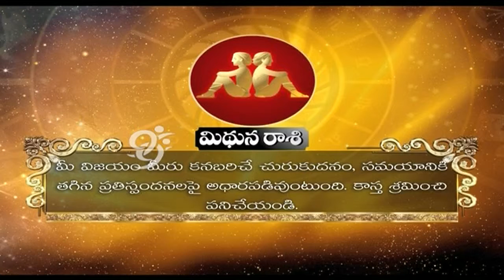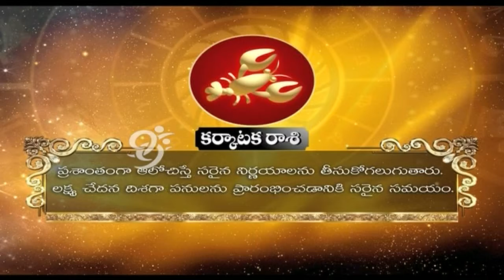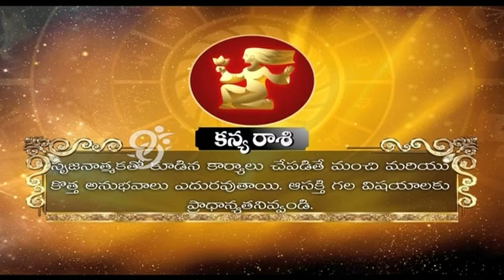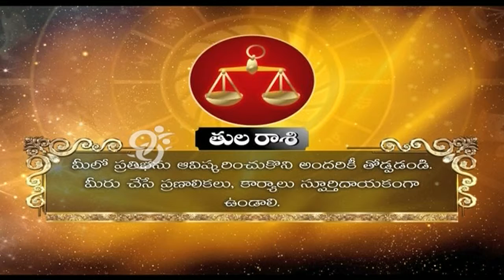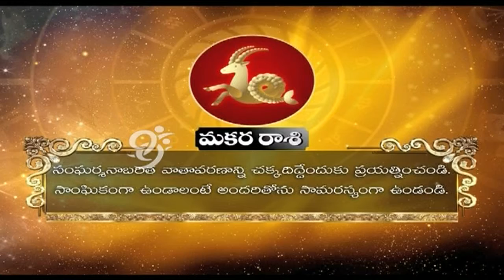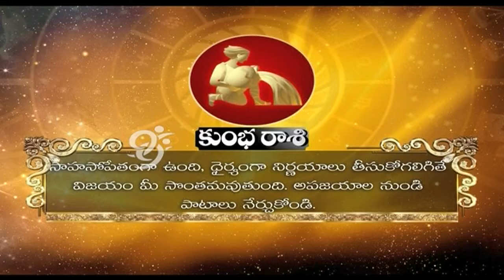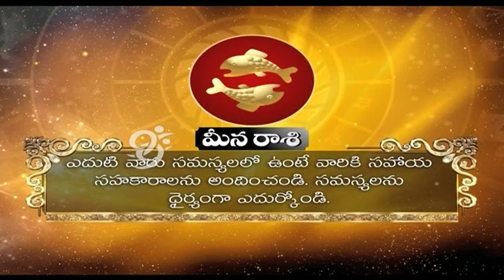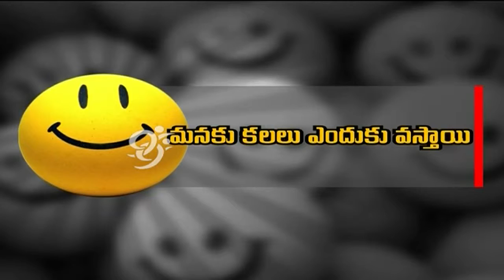Morning Coffee - 20-10-2014 - 99tv